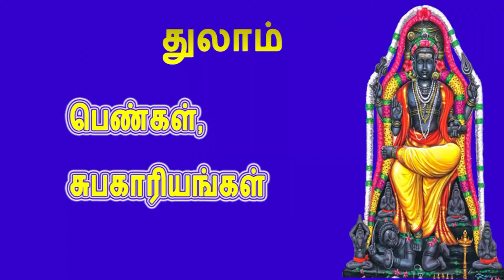துலாம் ராசிக்கான குருப் பெயர்ச்சி பலன்களை விவரிக்கிறார் குபேரன் ஜோதிடர் Libra zodiac guru peyarchi p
துலாம் ராசிக்கான குருப் பெயர்ச்சி பலன்களை விவரிக்கிறார் குபேரன் ஜோதிடர் Libra zodiac guru peyarchi palan

துலாம் ராசிக்கான குருப் பெயர்ச்சி பலன்கள் மற்றும் பரிகாரங்கள் குறித்து விவரிக்கிறார் குபேரன் ஜோதிடர். kuberan astrologer delivers Jupiter transition predictions for Libra zodiac.